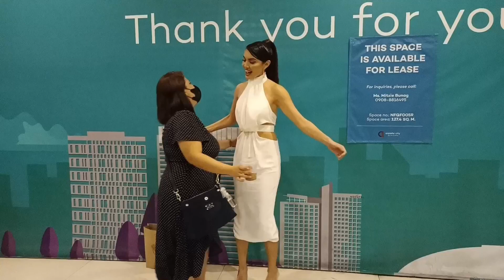Tita Lavinia At The Binibining Pilipinas 2022 Screening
Meet some of the newly minted Binibinis at this edition of Binibining Pilipinas 2022.

Follow me on KUMU: @titalavinia

Photos and videos taken from the social media platforms of the ladies featured and:

Binibining Pilipinas